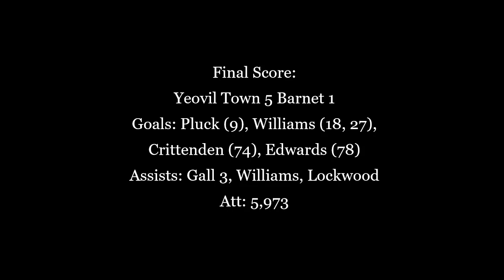FA Cup 2003/04 - Yeovil thrash Barnet 5-1 in first Football League season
In their first season as a Football League club, Gary Johnson's Yeovil destroyed Barnet 5-1 in the FA Cup Second Round at Huish Park with goals from Gavin Williams (2), Colin Pluck (later Miles), Nick Crittenden and Jake Edwards. They would go on to be drawn at home to Liverpool in the Third Round.